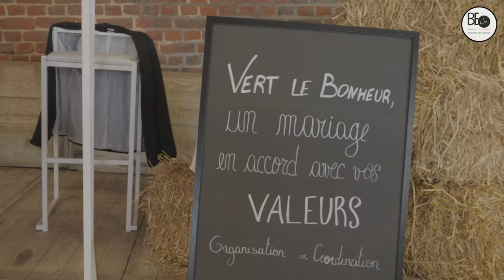Reportage Le Salon du Mariage Feel The Wedding - Ophain Brabant Wallon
Version courte du reportage sur le salon du mariage FeelTheWedding en Brabant Wallon.
La version complète de ce reportage (avec voix off et interviews) est visible sur la chaine Youtube de @beweevent

=== Matériel utilisé pour ce reportage ===
Camera - Sony FX3
Objectif - Sony FE 24-70 mm f/2,8 GM
Stabilisateur - Freefly Movi M5
Micro - Schoeps MiniCMIT

=== Post Production ===
DaVinci Resolve
Izotope RX Audio Editor